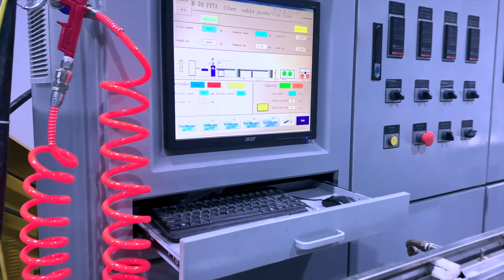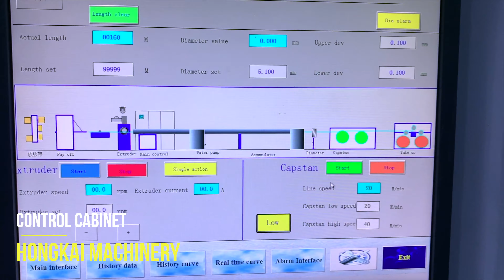HK-70 Optical Cable Sheathing line for Indoor optical cables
This video showcases the HK-70 optical cable sheathing line for indoor optical cables. The machine is able to extrude a variety of cable sheaths, including flame retardant and low smoke Zero Halogen (LSZH) materials. This makes it an ideal choice for producing high quality indoor optical cables.

0:00 Intro
0:26 10 heads cage stranding machine
0:36 Wrapping machine
01:01 Control Cabinet